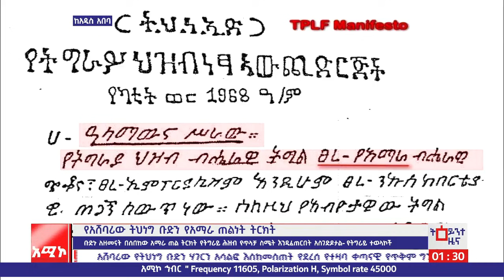አዲስ አበባ ስቱዲዮ ትዕይንተ ዜና፡ ሰኔ 30/2013 ዓ.ም (አሚኮ)